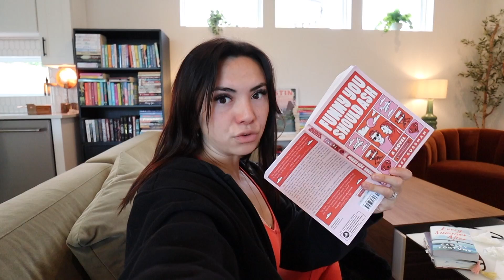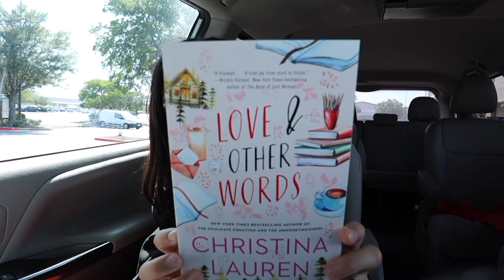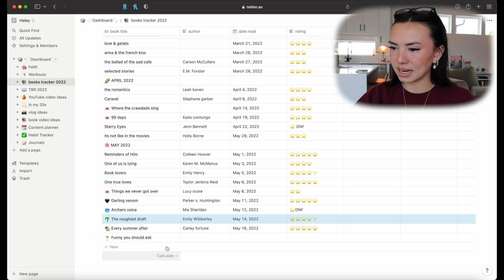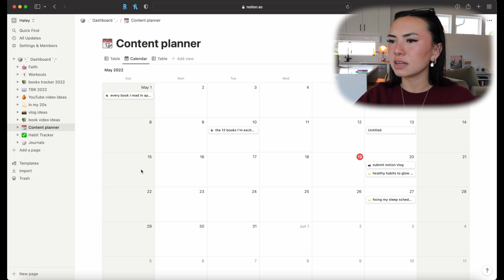a work day in my life | book haul, how I organize, & new summer clothing